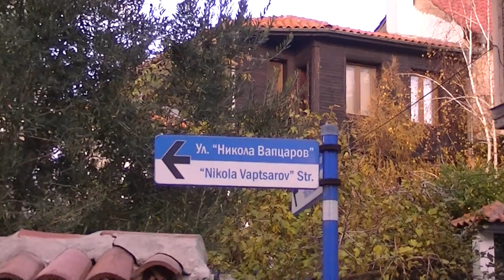Созополь, панорама ул. Никола Вапцаров / Sozopol, panoramic view of Nikola Vaptsarov St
Filmed with JVC Everio GZ-HM300